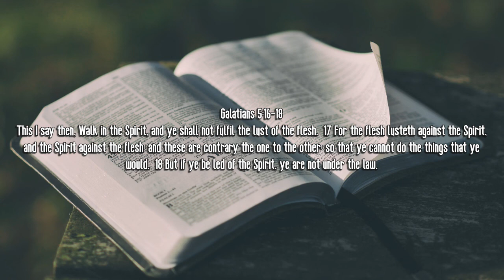Robert Reed - Walk In The Spirit